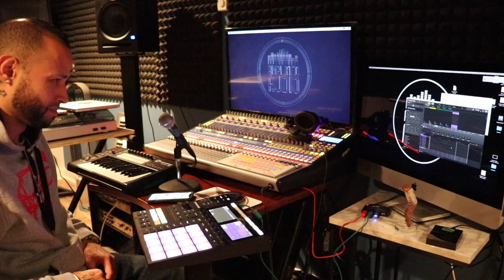Making beats live with TI - DOUB at Amplified Audio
TI - DOUB making a few beats live